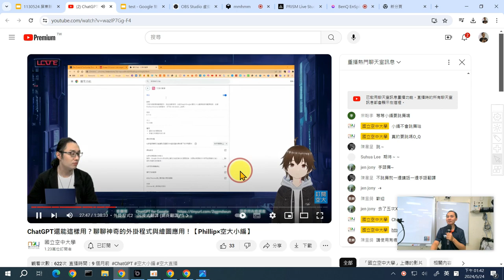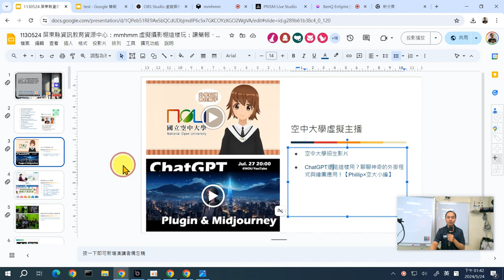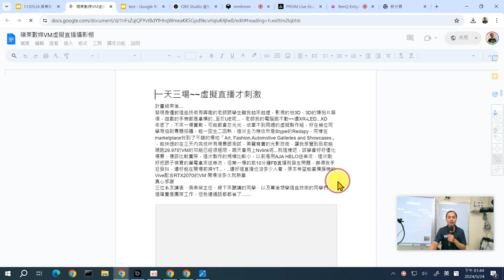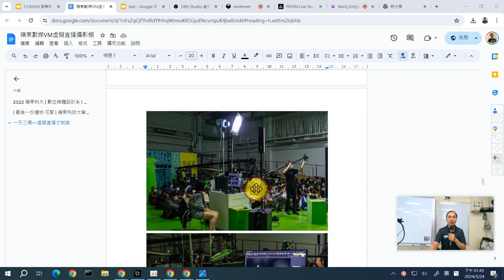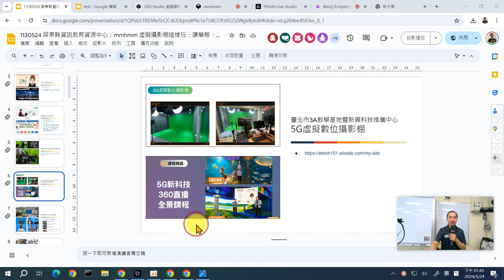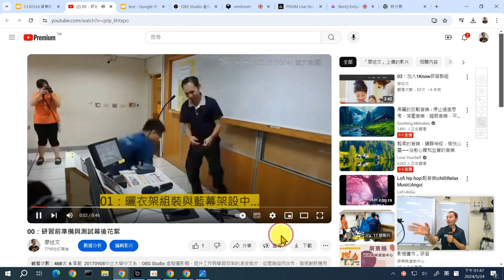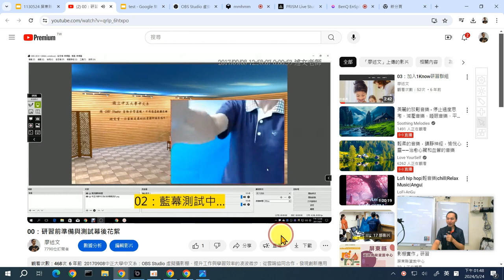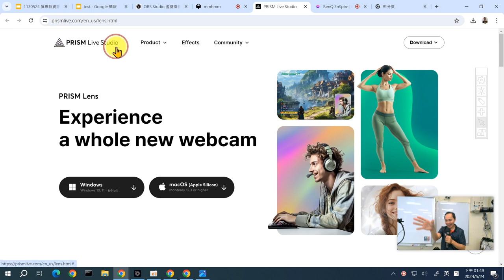02：虛擬攝影棚概念介紹